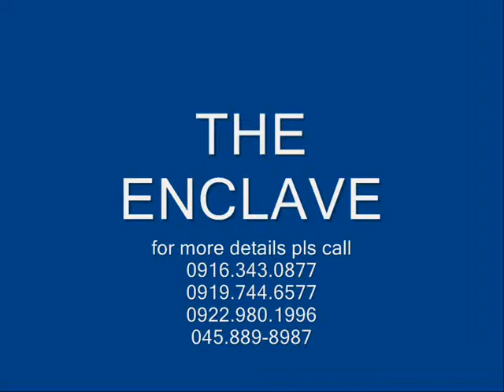the enclave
Modern American style homes have been admired over and over again for its well-structured and functional designs. Its clean, sleek and uncluttered lines are some of its distinct attributes.
Innovation in architecture has made modern style homes one of the more sought after designs, as seen in Miami, Florida and Hollywood and Malibu in California.
Set in beautiful Angeles City, Pampanga, The enclave is strategically located along friendship high-way, 5mins drive from clark economic zone, malls, Diosdado Macapagal international airport and other establishments like bars, supermarket and restaurants. The Enclave features 9 modern style homes  Van Der Rohe, Koolhaas, Gehry, Breuer, Mayne, Holl, Aalto, Ungers and Meier, each with its own luscious features to fit your lifestyle.
CLUB HOUSE FEATURES & AMENITIES

Sherwin Rex Malit

Yahoo Messenger:    bandwidth28